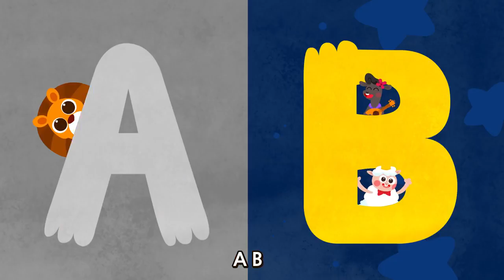ABC for preschool Learning Nursery Rhymes & Songs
ABC kindergarten learning Song

Nursery Rhymes & Songs For Children

nursery rhymes
preschool learning videos on you tube
popular kindergarten songs
toddler songs on youtube
five little monkeys song for preschoolers

kids' rhymes on youtube
favourite nursery rhymes and songs
new preschool songs

the wheels on the bus

baby school learning